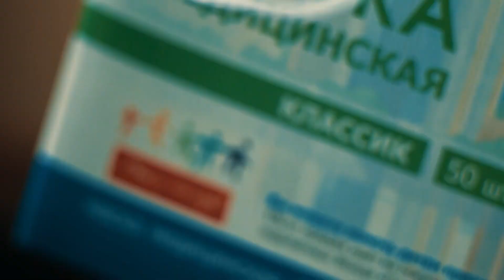Сделано в России 18 ООО КИТ HD+